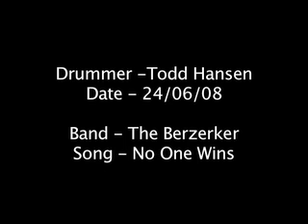Berzerker Todd Hansen - No One Wins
The Berzerker's Todd Hansen plays No One Winsat a band rehearsal in Sweden